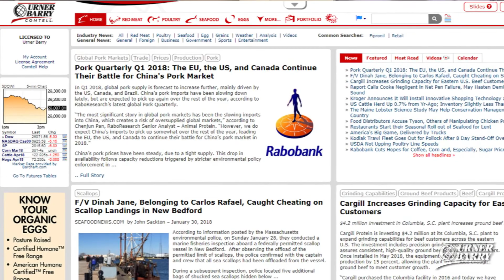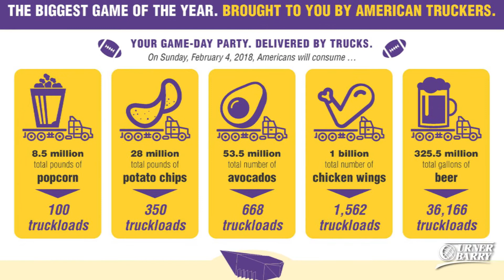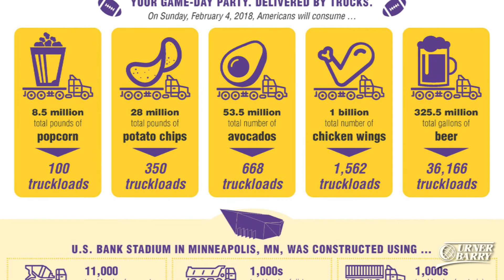The Countdown to Game Day is On; Seafood Options for Lent; America's Big Game Hero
Grocers are Pulling Out All the Stops to Make Sure Shoppers Stock up for the Big Game; Chains are Adding Seafood to their Menus for Lent; America's Big Game, Delivered by Trucks; Sponsored by CMMA March "Meat" Madness